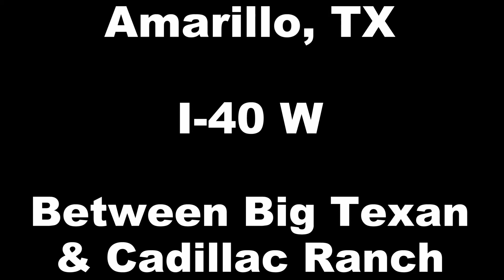Amarillo, TX I-40 W Freeway - Dashcam Video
Driving west on I-40 through Amarillo, TX.

Video begins just west of Big Texan Steak House.

Passing by:
- I-27 (TX-87 also piggypacks on I-27 going north)
- TX-335 (aka Soncy Rd)
- Business 40 (aka Rt 66)

Video ends on I-40 at Exit 62A for Hope Rd.